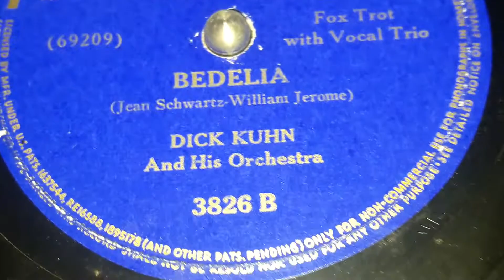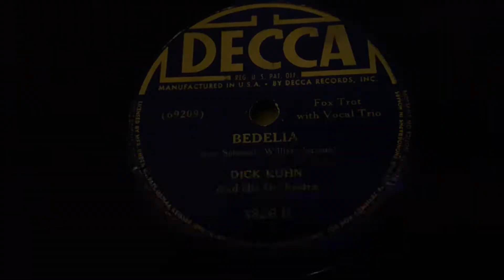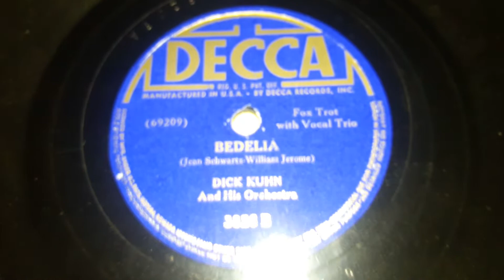Dick Kuhn - Bedelia (1941)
Dick Kuhn was a lesser known artist from the 1940s. He and his orchestra had only 8 records. They started on Decca, and that would be there main label. They started in 1941. in 1942 they had made one record, Put Your Arms Around Me for the B Side. Apart from being their only hit, This hit couldn't have came at a more weird time. The Infamous American Federation of Musicians strike. It banned music with Union instruments, Well, I mean, making new records with them.  So while Dick and his orchestra recorded with Union Banned instruments, Decca kept reproducing and advertising it.

Between 1942 and 1944 they didn't produce any records, most likely do to the AFM Union Strike, Or the Petrillo Ban, Shellac Shortages, etc.  In 1945 they got two more records, these were on Top Records. One in 1945 and one in 1947.  The Band split up after this. In 1953 Dick himself would cut a single record on Mercury

Dick only had one hit, and that was Put Your Arms Around Me in 1943.